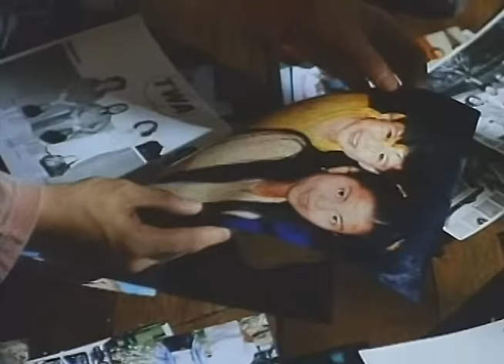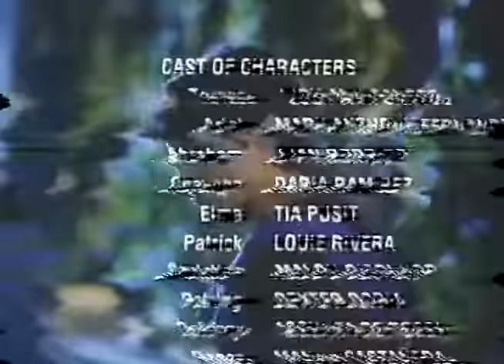AKO BA ANG NASA PUSO MO?: Judy Ann Santos, Mark Anthony Fernandez & Daria Ramirez | Full Movie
Movie Released Date:
1997

Movie Genre:
Drama, Romance

Movie Cast:
Judy Ann Santos (Teresa) / Mark Anthony Fernandez (Ariel) / Juan Rodrigo (Abraham) / Daria Ramirez (Chayong) / Tiya Pusit (Elma) / Louie Rivera (Patrick) / Malou O'Connor (Christine) / Dexter Doria (Patring) / Assunta de Rossi (Betchay) / Manny Castañeda (Roger) / Mon Confiado (Celso) / Mel Kimura (Viring) / Emman Abeleda (Young Ariel) / April Hugo (Young Teresa) / Wamachill Guangco (Lita) / Malou Crisologo (Mrs. Esteban)